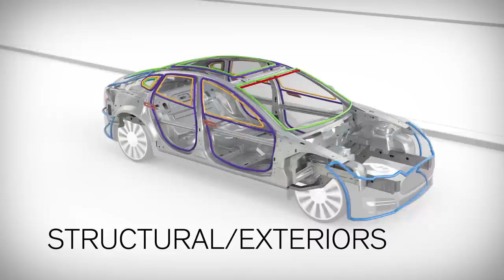Ford Invests in Rivian, LED Headlamps Increasing CO2 - Autoline Daily 2580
0:06 Ford Invests in Rivian
0:44 NHTSA Investigates Even More Airbags
1:15 Lucid Motors Names New CEO
1:40 Hyundai Names Loasby Head of Styling Group
2:24 CSP To Supply Jiangling With Composite Truck Beds
2:57 Waymo Picks Facility in Detroit
3:40 FAA Approves 1st Air Carrier Certification
4:25 Tesla Upgrades Model S And X
5:13 LED Headlamps Increasing CO2